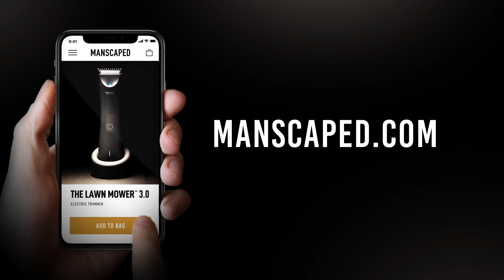No More Hair On Your Glizzy Manscaped™ Lawn Mower® 3.0 Commercial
Description
You don't want any more hair on your glizzy. It's time to man the grill and head over to Manscaped.com to get the Lawn Mower® 3.0.

Who is MANSCAPED?
Founded by Paul Tran in 2016, San Diego, California-based Manscaped™ is the global leader in men's grooming and hygiene below-the-waist. The product range includes only the best tools, formulations, and accessories for a simple, effective, and elevated male grooming routine. Customer favorites include The Lawn Mower® 3.0 trimmer for groin and body grooming, Crop Preserver® ball deodorant, and Crop Mop® ball wipes, among others. Manscaped offers a one-stop-shop at manscaped.com and direct-to-consumer shipping in more than 30 countries, spanning the United States, Canada, Australia, New Zealand, the United Kingdom, the European Union, Norway, and Switzerland. Select products and unique bundles can also be found at Target and on Amazon with Prime and pickup options available. You can also find Manscaped goods at Best Buy locations throughout the U.S., with more domestic and international retailers coming soon!

In addition to providing men the best in men’s grooming and hygiene, Manscaped also aims to remove the taboo around male grooming and give guys the confidence they need in today’s busy world. And by partnering with the Testicular Cancer Society, Manscaped also helps raise awareness for testicular cancer. For more information and to check out tools and products, head over to manscaped.com.

What Is The Lawn Mower® 3.0?
The Lawn Mower® 3.0 is the third generation of the MANSCAPED™ pubic hair trimmer. The Lawn Mower® 3.0 trimmer with SkinSafe™ Technology is the perfect tool for an incredible grooming experience.

Benefits Of Using The Lawn Mower® 3.0
✅ SkinSafe® Technology
✅ 600mAh Li-Ion Rechargeable Battery
✅ Waterproof Ergonomic Design
✅ Adjustable Guard with 2 Lengths
✅ Compact Design
✅ 7,000 RPM Motor
✅ QuietStroke™ Technology
✅ Convenient Charging Dock Powered By USB
✅ Ceramic Blades
✅ Hygenic Blade
✅ Replaceable Blade